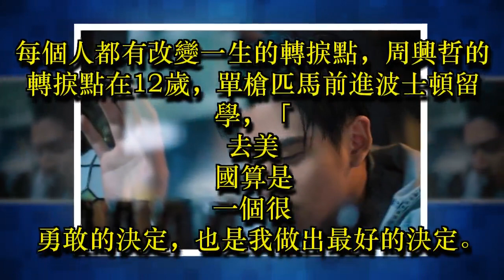高中開始和美國人交朋友 周興哲靠的是這招